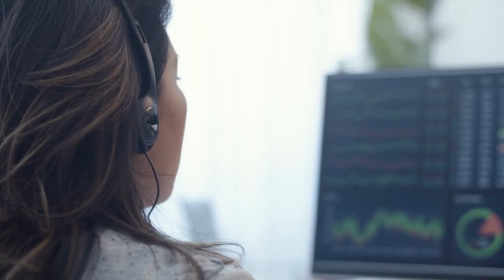KID PRANK CALLS 911, HE LIVES TO REGRET IT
PLEASE DO NOT TRY THESE STUNTS  AT HOME WITHOUT PROFESSIONAL OR PARENTAL SUPERVISION

No one in this video was injured or hurt.